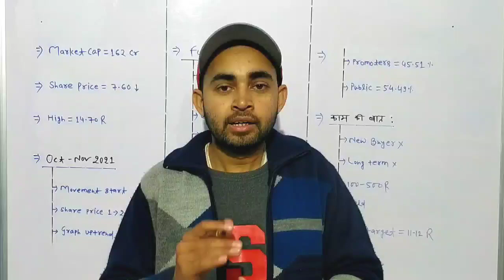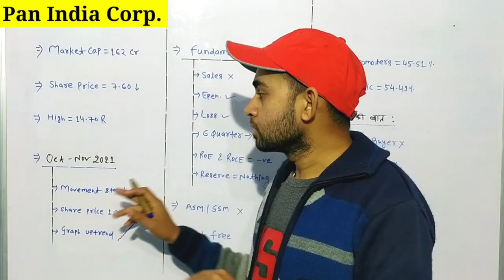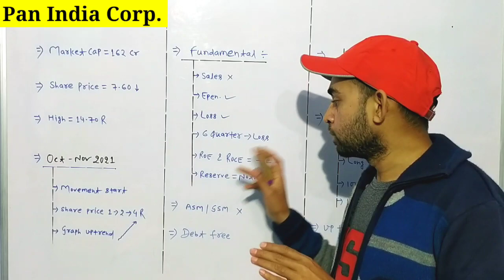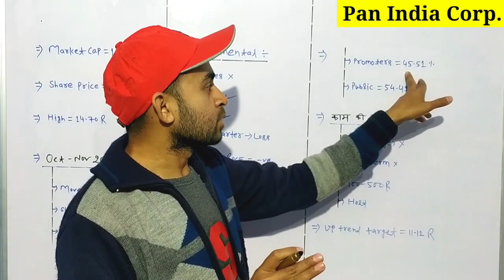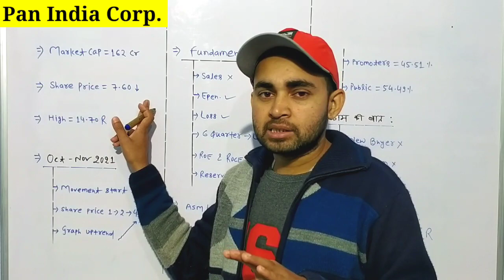Pan India corporation share news | Pan India share - Hold or Sell ? Complete Analysis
In this video you will know about Pan India Corporation share latest news and updates .

Hash Tags -

Please Note:-